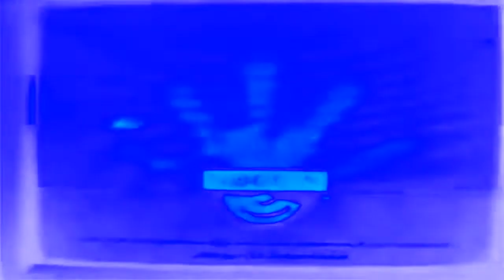Noggin and Nick Jr. Logo Collection Remake in Chorded